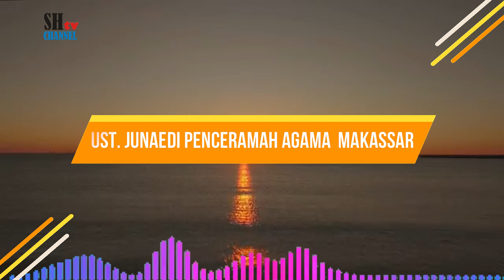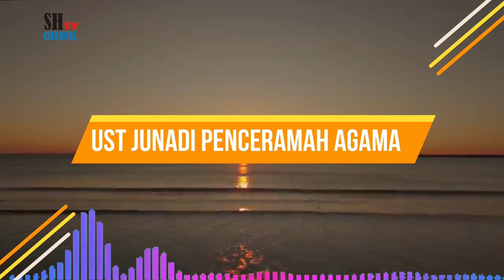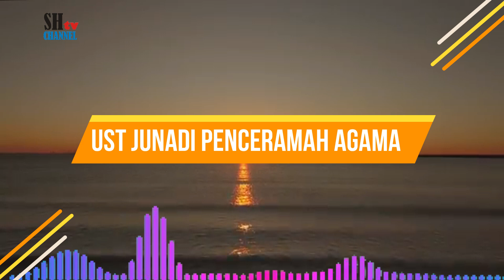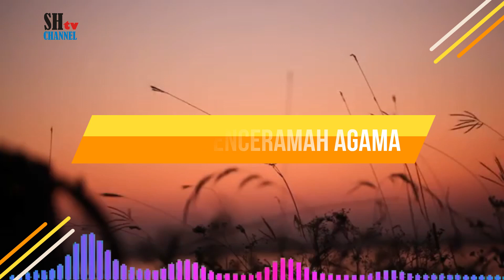Takziyah Ust. Junaedi | Penceramah Agama